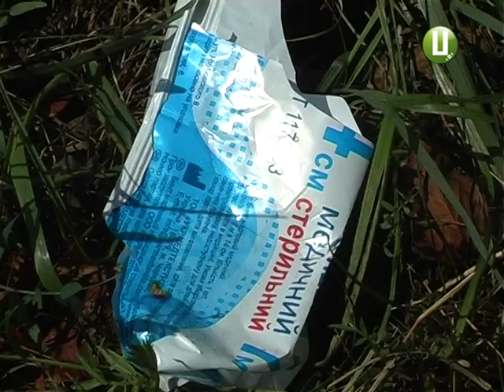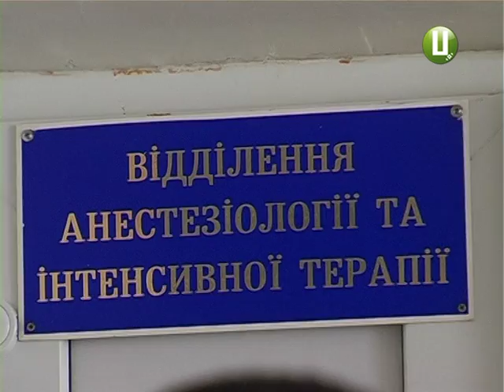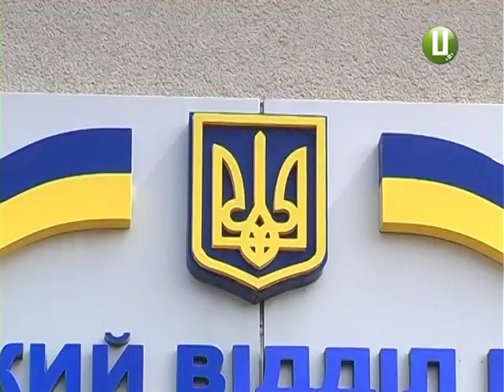На гранаті підірвалися мисливці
Двоє з них перебувають у лікарні.  Медики оцінюють їхній стан як важкий.  Один із потерпілих твердить: вибуховий пристрій кинули невідомі. Ймовірно, під ногами у чоловіків розірвалася граната РГД-5.